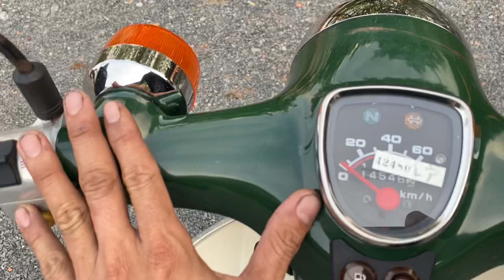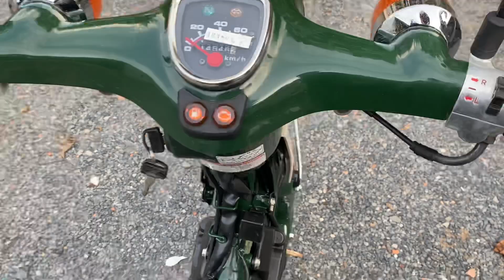🚫 đã bán ❌ Xe Cub 86/50 Fi Đèn Tròn - Xanh Bã Đậu - Đời 2010 Cực Đẹp - Xe Kho Nội Địa Nhật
🚫 22/11/2020

❌ Xe Cub 86/50 Fi  Đèn Tròn - Xanh Bã Đậu - Đời 2010 Cực Đẹp - Xe Kho Nội Địa Nhật

✅ Giá: 20,5 Triệu / Chiếc + Bửng + Kiếng

➖➖➖Tình trạng ➖➖➖

❗Xe kho Nhật về - Giấy tờ tại Việt Nam anh em tự lo ( No PP )

❗Số Khung , Số Máy Zin từ nhà sản xuất

❗Máy móc nguyên Zin , Chưa Chạm , Đầu Nồi chưa rớt

❗Xe còn nổ máy chạy bình thường

❗Tất cả là xe kho từ Nhật về chưa vệ sinh - chưa bắn tút hay bùa phép